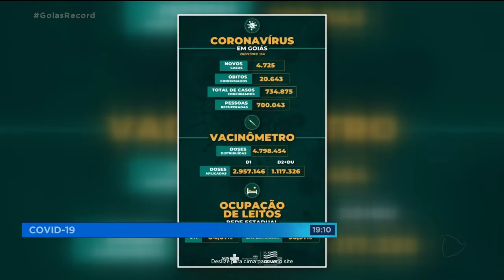COVID-19: OCUPAÇÃO DOS LEITOS DE UTI VOLTA A SUBIR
A VARIANTE DELTA DO CORONAVÍRUS É A NOVA PREOCUPAÇÃO DAS AUTORIDADES DE SAÚDE. ASSUNTO PRO CARLOS MAGNO E FERNANDA ARCANJO QUE CHEGAM AGORA COM O GOIÁS RECORD.